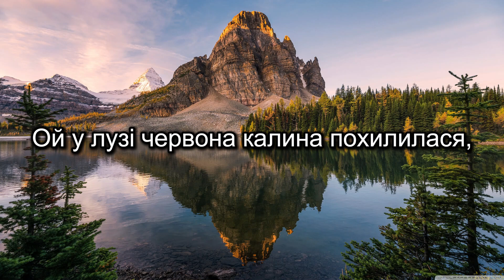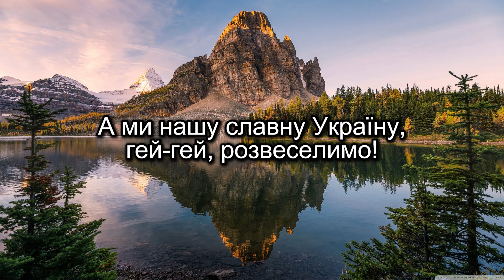Oi u luzi chervona kalyna - Lyric Video